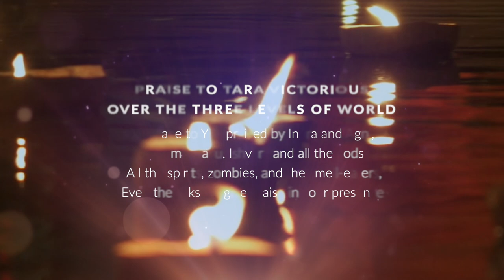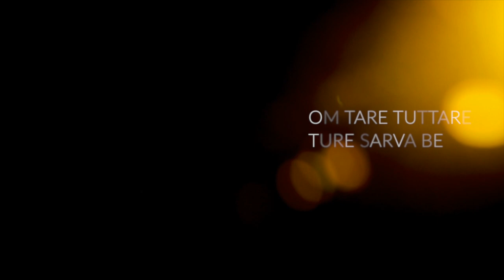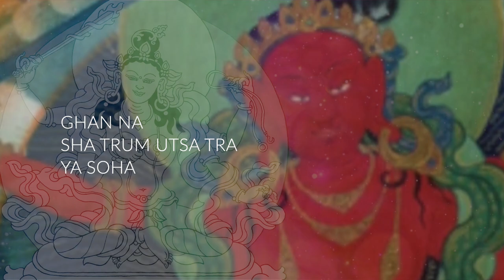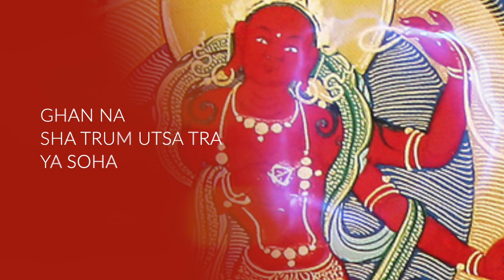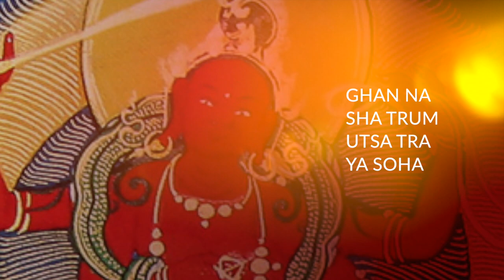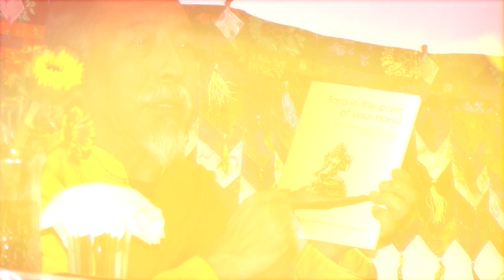6th Tara of the 21 Taras, Red Tara Who Purifies Obscurations and Negativities Chanted by Yoko Dharma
Don't miss the amazing Tara mantra chanting of Yoko Dharma for the 6th Tara of the 21 Taras according to Surya Gupta lineage. (Music, recording, and chanting by Yoko Dharma)
Yoko's stunning voice accompanies wonderful visualizing images by the amazing V.V. Sapar master artist, line art by Niels Petersen and various museum works.

TRANSCRIPT: " Buddha Weekly Presents a 21 Tara Mantra Series
TARA VICTORIOUS OVER THE THREE LEVELS OF WORLD
Red Tara praised by the Gods who purifies obscurations and negativities

Chanted by Yoko Dharma
Directed by Venerable Zasep Rinpoche

Sixth Tara of the 21 Taras
According to Surya Gupta Lineage
Trai Lokya Vijaya Tara
Jig Ten Sum Lay Nam Par Gyal We Drolma

PRAISE to Tara Victorious Over the Three Levels of World:
Homage to You praised by Indra and Agni,
Brahma, Vayu, Ishvara and all the gods
All the spirits, zombies, and the smell-eaters,
Even the Yakshas give praise in Your presence.

PRACTICE NOTE: Venerable Zasep Rinpoche advises that you may chant the mantra of without empowerment — although it is always more effective if you do have "lung" transmission or empowerment. If you do not have empowerment, you visualize Tara in front of you (not yourself as Tara) and chant the mantra.

MANTRA OF THE 6th TARA:
OM TARE TUTTARE TURE  SARVA BE GHAN NA SHA TRUM UTSA TRA YA SOHA
Information courtesy of the book
Tara in the Palm of Your Hand
Venerable Zasep Tulku Rinpoche

Master painting of 6th Tara by V.V. Sapar, Line Art Illustration by Niels Petersen with various museum art works.

Watch for the next video:
Black Tara Who Crushes Adversaries
Seventh Tara of the 21 Taras
Series of 21 short videos on each of the 21 Taras

THE V.V. SAPAR artwork of 21 Taras was commissioned by Dzongsar Khyentse Rinpoche.

FOR A FEATURE ABOUT THE 21 TARAS ACCORDING TO SURYA GUPTA, SEE BUDDHA WEEKLY